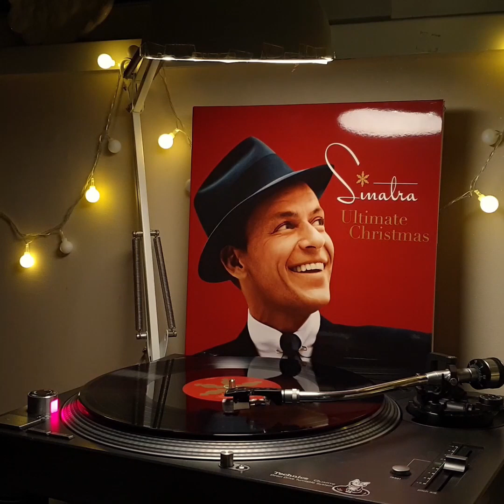LP로 듣는 크리스마스 캐롤 재즈 / 프랭크 시나트라 (2/4)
(2/4)영상입니다

20세기 문화의 아이콘이자 스탠더드 팝을 이끈 가수
My Way,Fly me to the moon 등의 곡으로도 유명한
프랭크 시나트라의 크리스마스 앨범 Ultimate Christmas입니다

이 앨범 역시 고전적이고 정석인 캐롤이 수록되어있고
20곡으로 넉넉히 구성되어 있습니다

Frank Sinatra - Ultimate Christmas
vinyl record